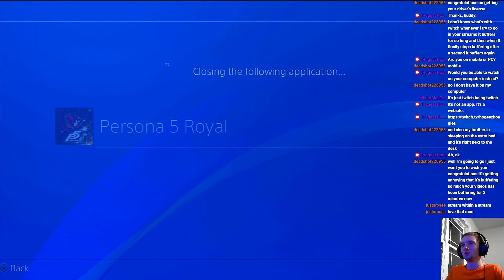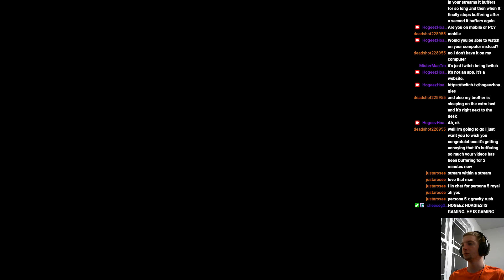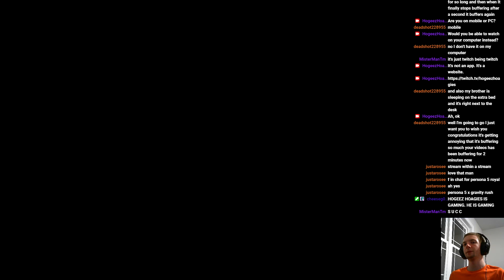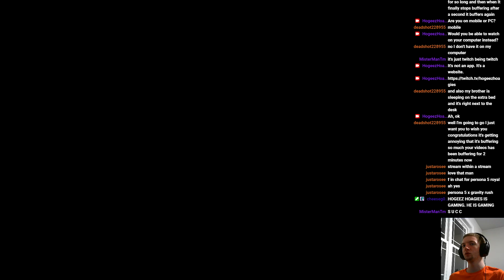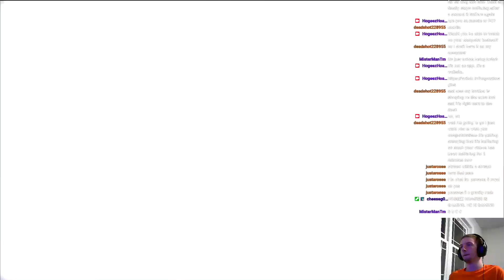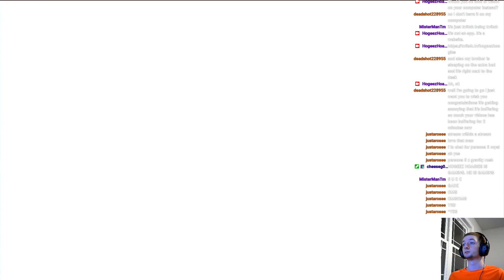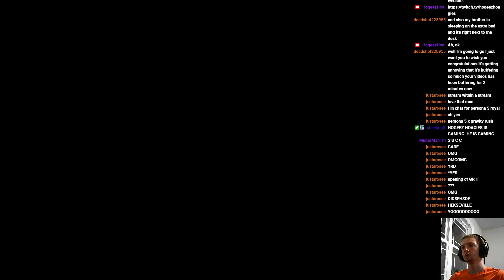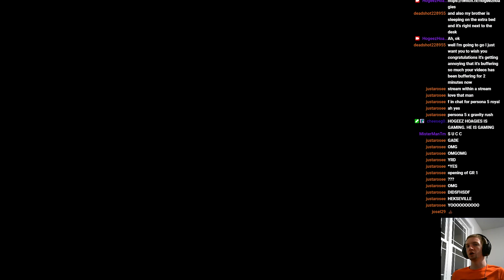What The Heksville?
We're finally back! Only thing is, everything is completely different, and Kat is heavy now...